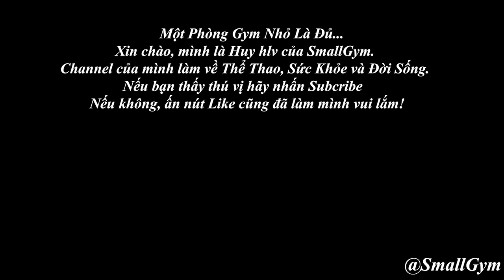SHOULDER PRESS/overhead press - hướng dẫn tập thể hình cơ bản | SmalGym